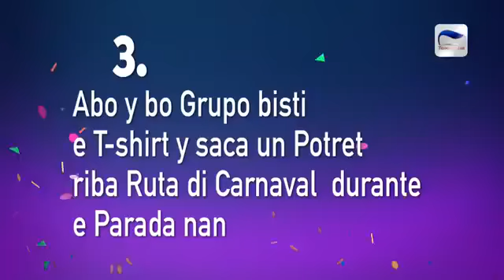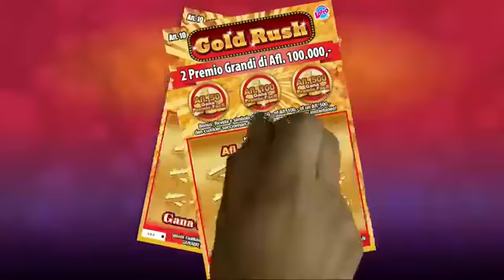Lotto merdia 23 February 2019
Sorteo di Lotto merdia 23 February 2019